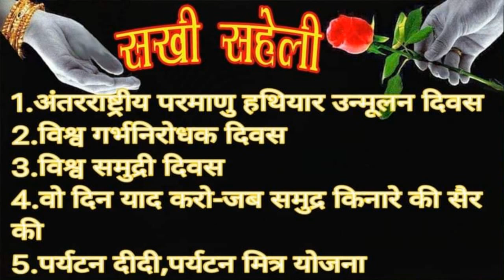26 09 2024 सखी सहेली